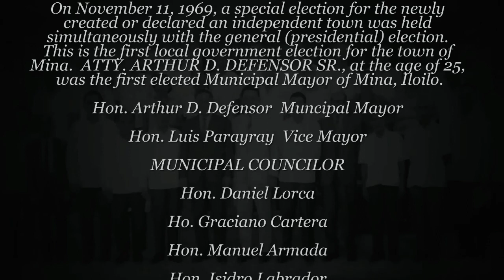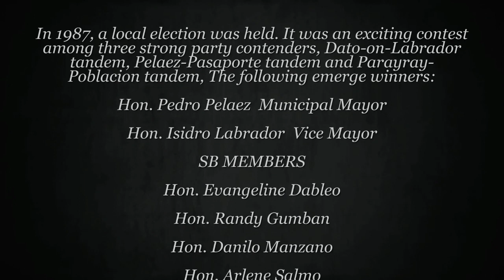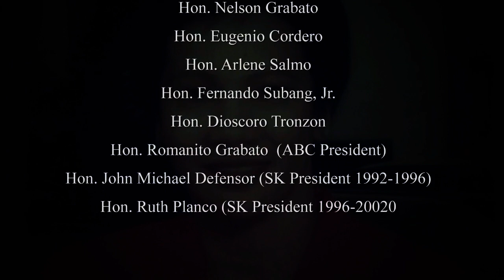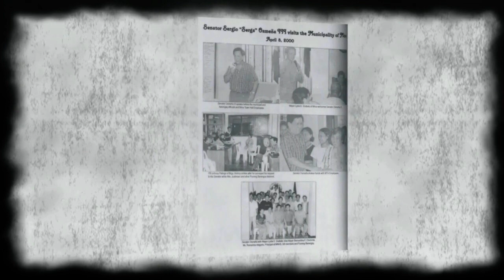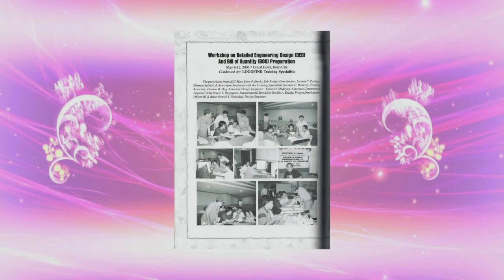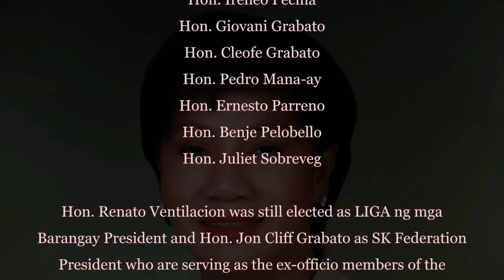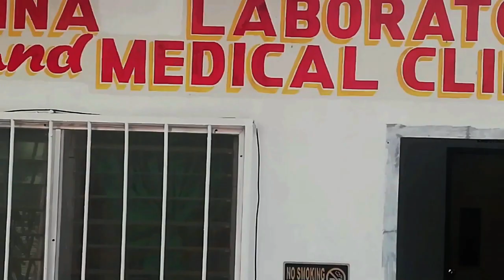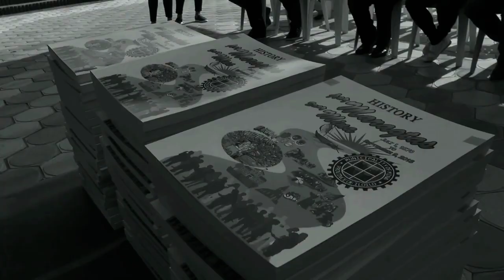MINA THROUGH THE YEARS HD